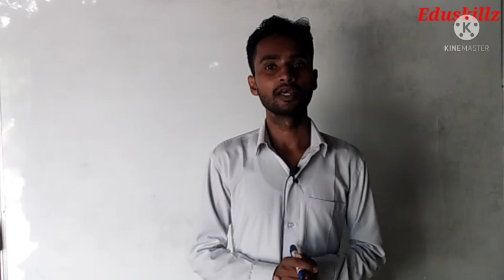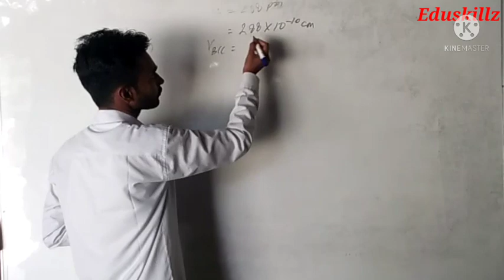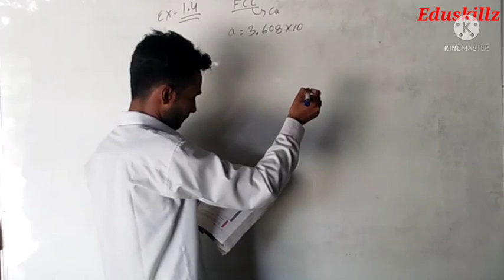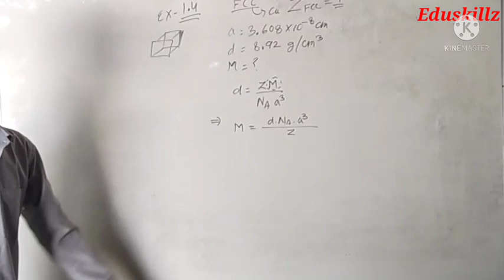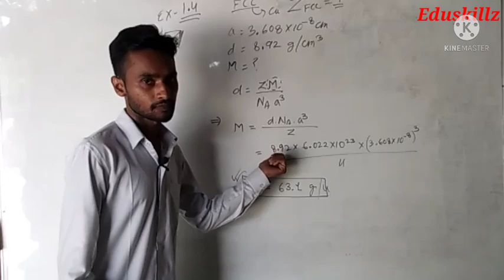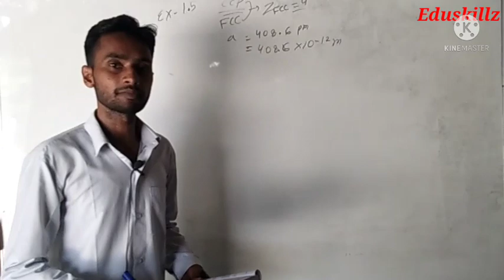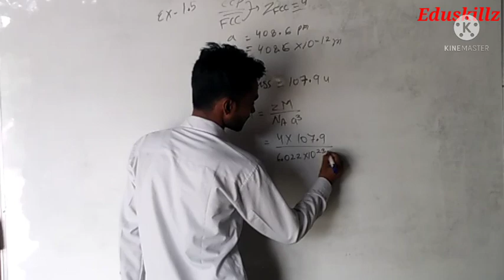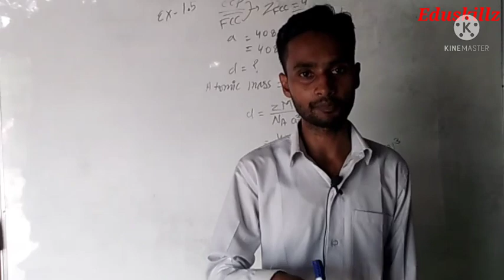Solid state Chemistry class 12th | Part 02 | Numerical | Example 1.4 | Example 1.5 | Example 1.6